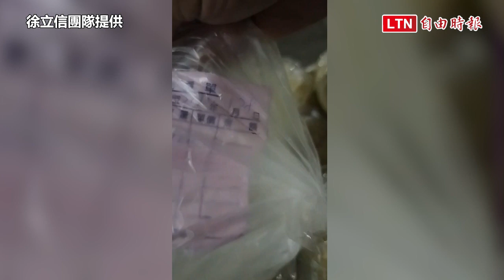大隻「米奇」啃咬食材 徐立信踢爆北市提外停車場食材淪批發市場(徐立信團隊提供)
大隻「米奇」啃咬食材 徐立信踢爆北市提外停車場食材淪批發市場

年關將近，民眾採買邁入高峰期，台北市議員徐立信今召開記者會揭露萬華區堤外停車場。每到深夜就會淪為小型批發市場，販售食材種類繁多，但不僅違規使用停車格，放置食材的菜籃就擺在地上，也引來大老鼠啃咬，環境堪慮影響食品安全。徐立信表示，這「非常非常離譜！」而給民眾吃的食材，可以讓老鼠啃食後，再賣出去？現場已